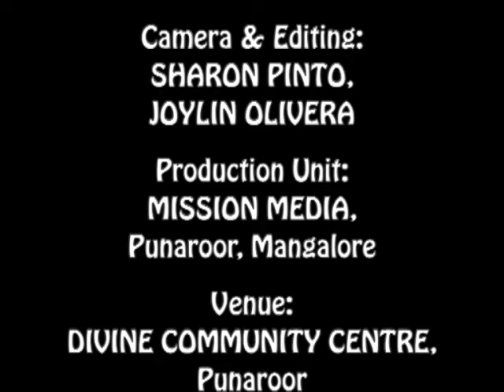ತುಂ ತಯಾರ್ ಆಸಾಯ್ Tu Toiyar Asai (Are You Ready) : Rev. Fr. Jerry Sequeira